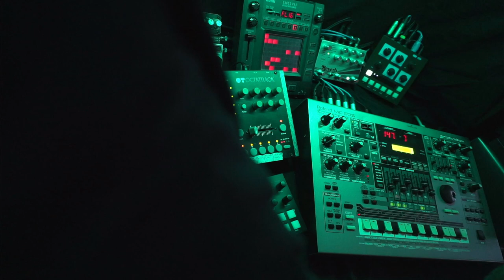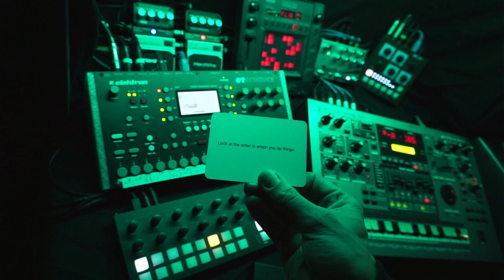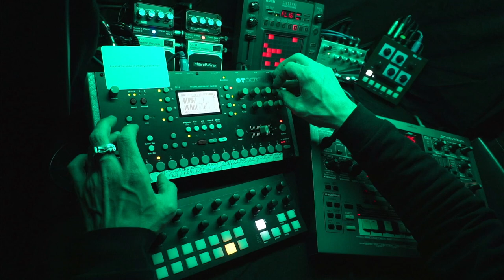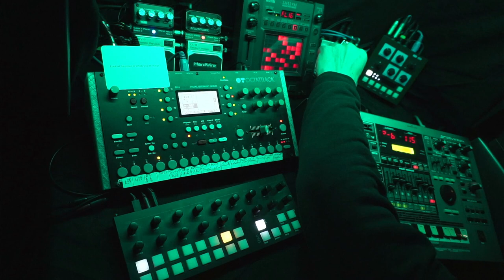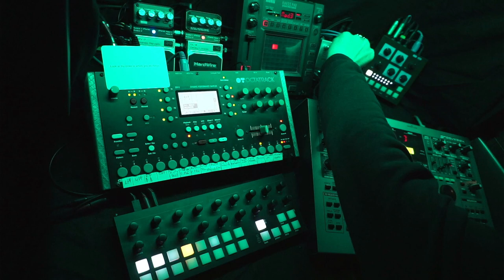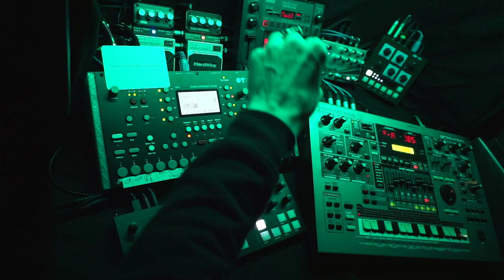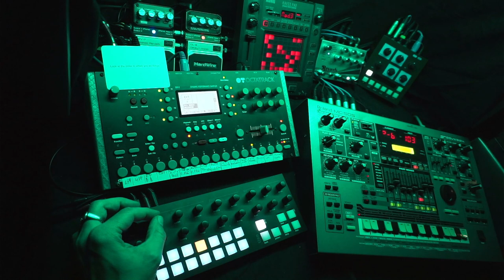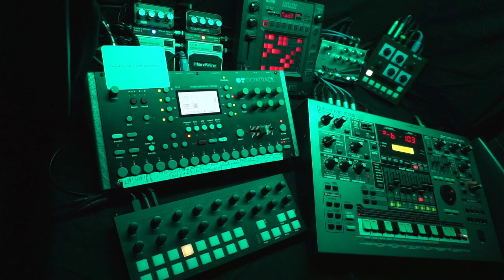Space Exploration - 230509 - Synth Jam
Oblique Strategies card: Look at the order in which you do things